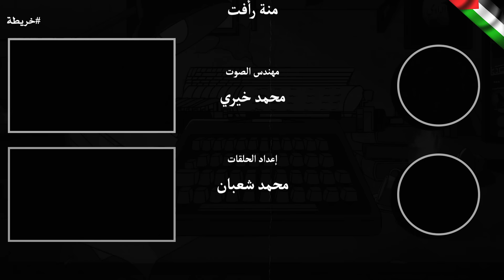مستوحاة من أحداث حقيقية لأربعة أشخاص يتم تسريحهم عن العمل فيقوموا بسرقة مصنع ولكن تنقلب الآيه !